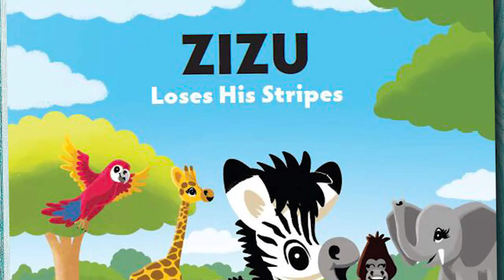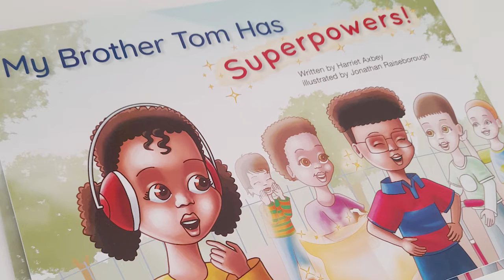Jonathan Raiseborough - Five Years Later - North East Autism Society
Filmed on behalf of the North East Autism Society.
We caught up with NEAS ambassador (and a good friend of ours), professional illustrator Jonathan Raiseborough.